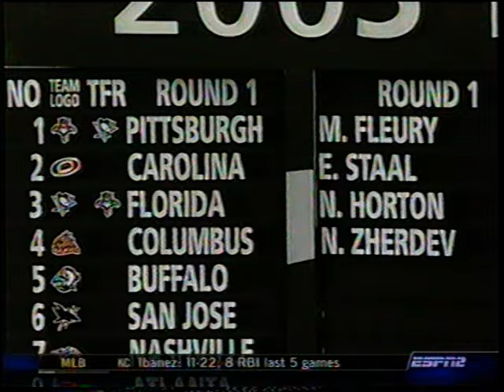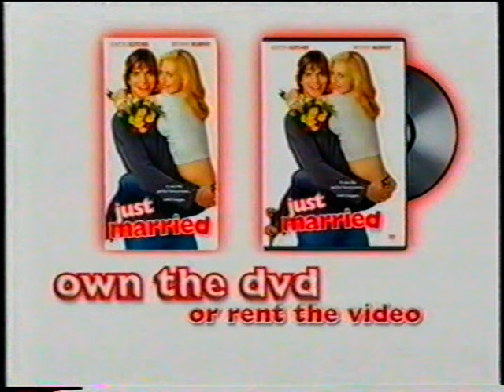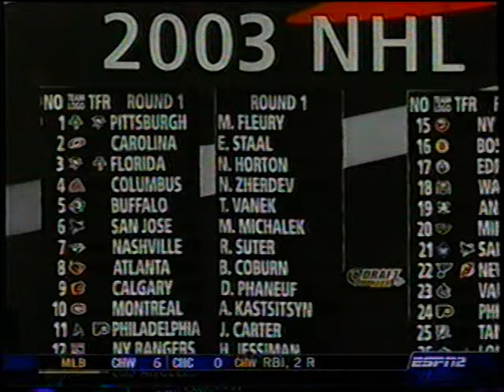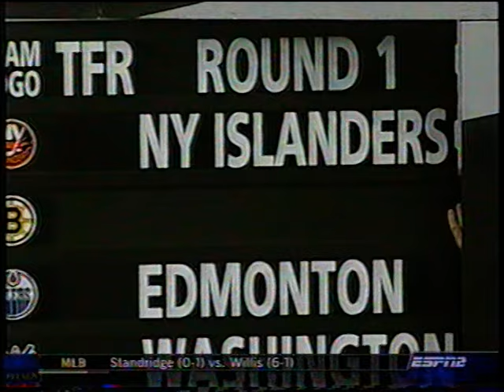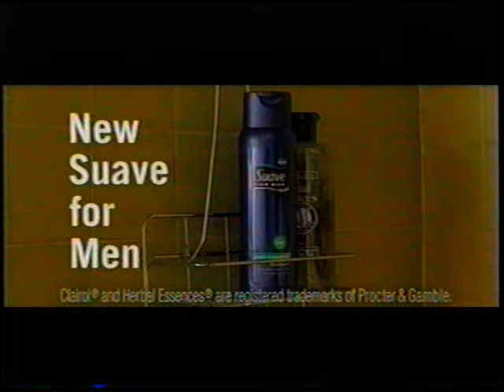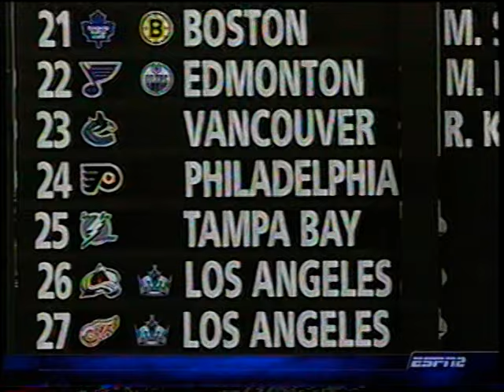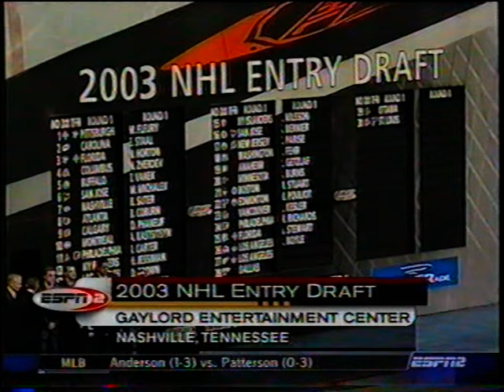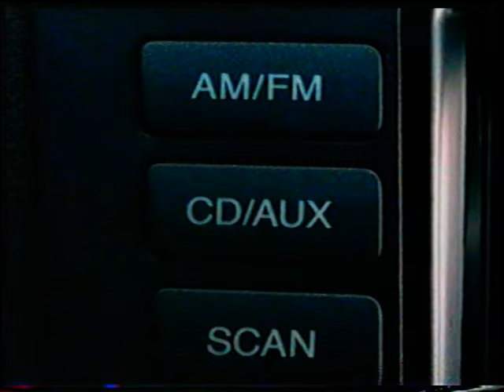2003 NHL Entry Draft - Round 1 Nashville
2003 NHL Entry Draft - Round 1 Nashville